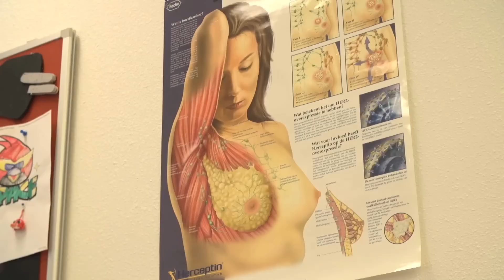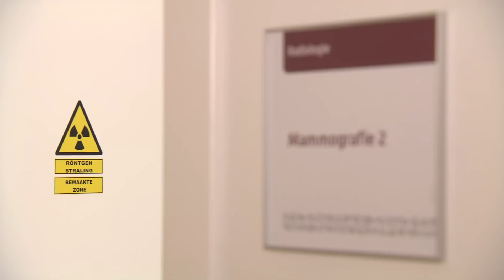Kwaliteit van zorg bij kanker kan nog beter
Santeon, het samenwerkingsverband van zes topklinische opleidingsziekenhuizen, vindt dat de kwaliteit van de zorg bij kanker in Nederland nog beter kan. Hoewel de kwaliteit van zorg in vergelijking met andere landen relatief hoog is, is er op veel aspecten verbetering mogelijk en nodig. Om sneller tot betere zorg voor patiënten te komen, werken de Santeon ziekenhuizen nauw met elkaar samen. Zij delen kennis en ervaring en de medisch specialisten kijken bij elkaar ‘in de keuken’ om van elkaar te leren en elkaar te inspireren; ze nemen de beste voorbeelden over.